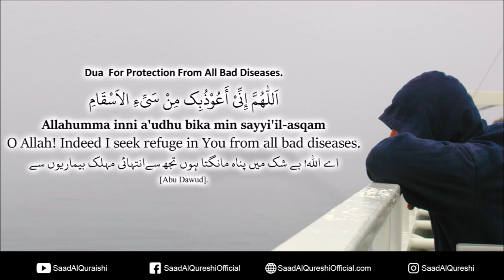Rasool Allah ﷺ Read This Dua For Protection From All Bad Diseases - Must Listen Daily!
Rasool Allah ﷺ Read This Dua For Protection From All Bad Diseases Recited by Saad Al Qureshi

Dua For Protection From All Bad Diseases.
اَللّٰهُمَّ إِنِّیْ أَعُوْذُبِک مِنْ سَیِّءِ الاَسْقَامِ
Allahumma inni a'udhu bika min sayyi'il-asqam
O Allah! Indeed I seek refuge in You from all bad diseases.
اے اللہ! بے شک میں پناہ مانگتا ہوں تجھ سےانتہائی مہلک بیماریوں سے
[Abu Dawud].